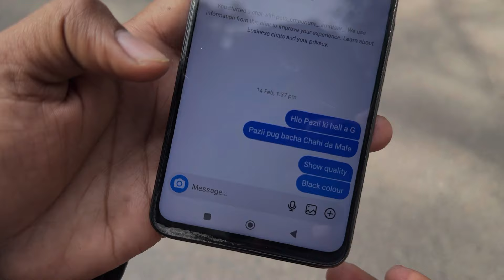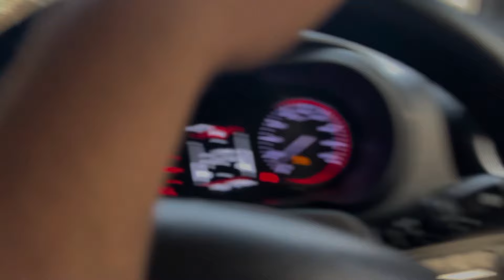𝐎𝐅𝐅𝐑𝐎𝐀𝐃𝐈𝐍𝐆 𝐢𝐧 𝐊𝐔𝐊𝐀𝐍𝐄𝐓, 𝐇𝐎𝐒𝐇𝐈𝐀𝐑𝐏𝐔𝐑 𝐰𝐢𝐭𝐡 𝐌𝐎𝐍𝐒𝐓𝐄𝐑 𝐳𝐞𝐫𝐨, 𝐁𝐀𝐀𝐙 𝐖𝐇𝐄𝐄𝐋𝐒 & 𝐒𝐇𝐈𝐇𝐓𝐙𝐔 𝐏𝐔𝐏𝐏𝐘